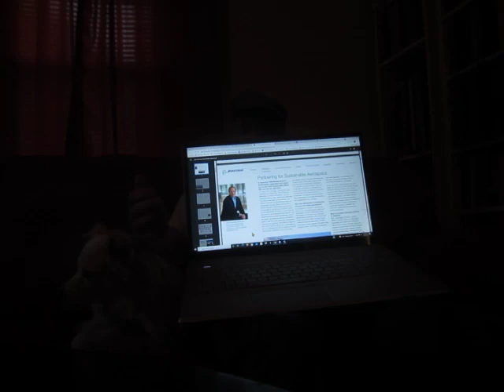How Boeing Corp. Will Save the Planet by Sustainably Flying 10 Billion People Around Earth by 2050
In this daily dose of hopium-soaked corporate greenwashing unadulterated horseshit, Boeing Corp's Chief Sustainability Officer explains how his aerospace corporation will save the planet at some vague point this century. Here is a link to the rest of this schlock: